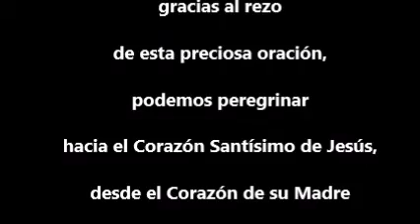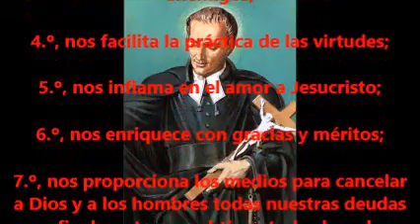El santo rosario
De un modo especial para el mes del Santo Rosario